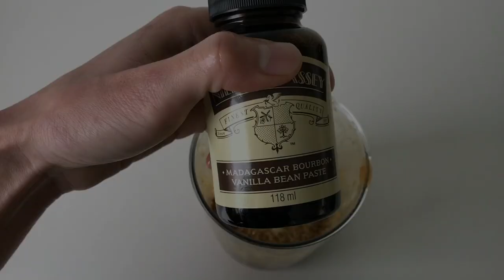The Sticky Date Pudding to Die For